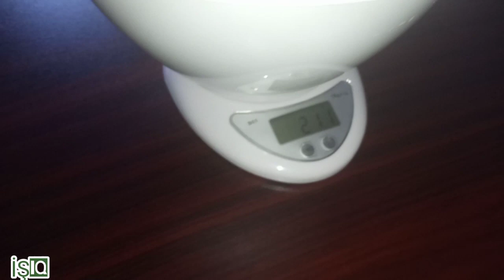QIZILGÜL MÜRƏBBƏSİNİN ƏN ASAN ÜSULLA HAZIRLANMASI(XARLAMAYAN) GÜL MÜRƏBBƏSİNİN HAZIRLANMASI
100 QRAM MÜRƏBBƏLİK GÜL LƏÇƏYİ
400 QRAM ŞƏKƏR TOZU
YARIM ÇAY QAŞIĞI LİMON DUZU
2 STƏKAN SOYUQ SU